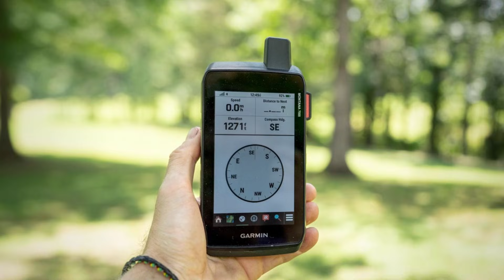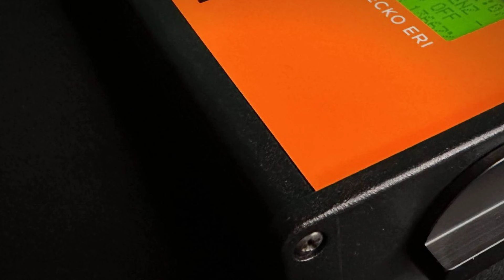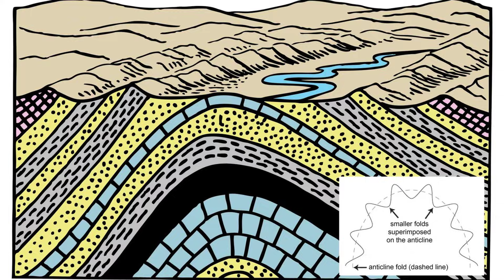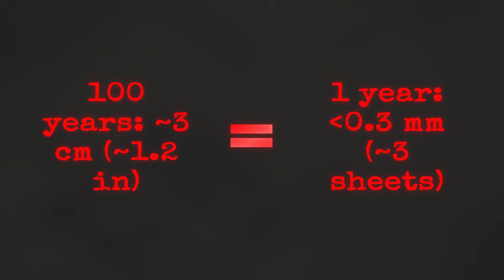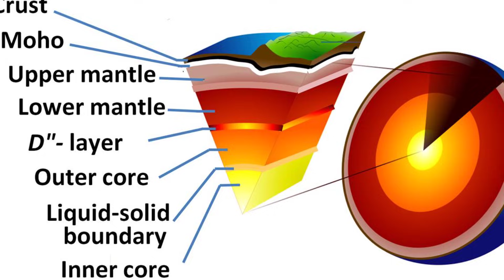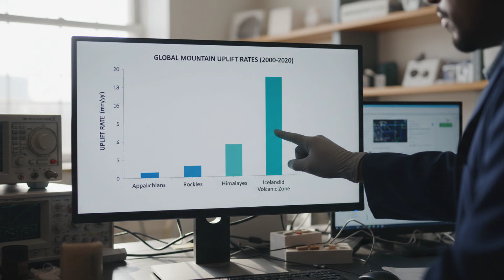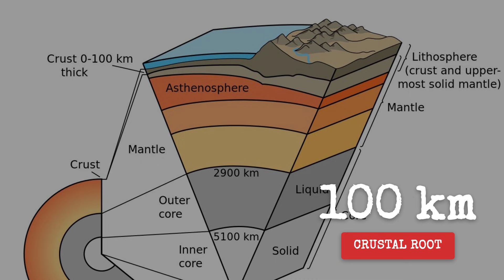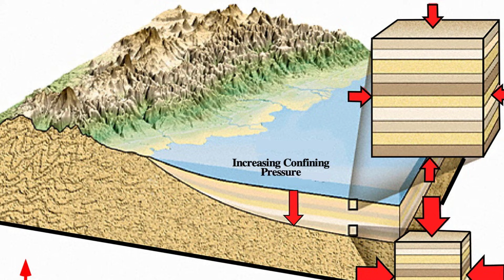The Ancient Appalachian Foundation IS SHIFTING for First Time in 80 Million Years? Here's The Truth.